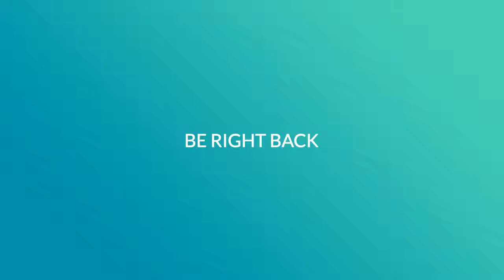No poddaj sie noooo - PTCGO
Na początku jakieś problemy ale... od 1:30 już wszystko wporzo :)
Jeśli chcecie ze mną zagrać dodajcie mnie do znajomych w PTCGO!